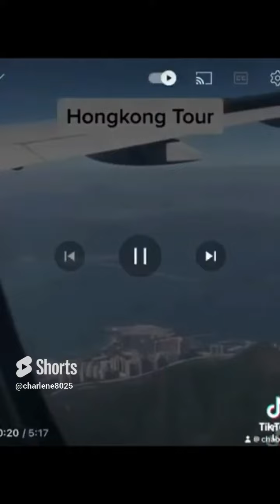Best times of my life‼️❤️💞💕💯🔝